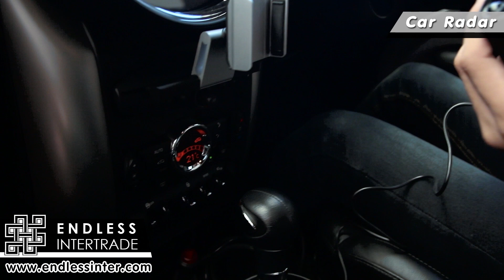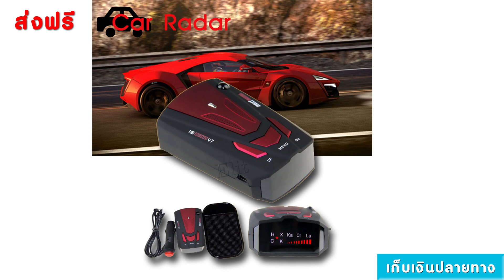Elit เครื่องเตือนตรวจจับความเร็ว Car Radar Detector รุ่น CRD210-UY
รายละเอียดของสินค้า Elit เครื่องเตือนตรวจจับความเร็ว Car Radar Detector รุ่น CRD210-UY

ตัวเครื่องจะทำการเตือนล่วงหน้า เมื่อทำการจับคลื่นเรดาห์ในการตรวจจับความเร็วบนถนนหลวง ใช้งานไม่ยุ่งยาก เหมาะสำหรับผู้ที่เดินทางบนถนนหลวงเป็นประจำ โดยเครื่องจะทำการเตือนล่วงหน้าก่อนประมาณ 500m - 1000m พร้อมระบุสิ่งที่ตรวจจับได้ ว่าเป็นแบบเรดาห์ หรือเลเซอร์ โดยตัวเครื่องจะจับสัญญาณดังนี้ X/K/Ka/Ku/Laser ครบทุกย่านความถี่ที่ใช้ในประเทศไทย
มีให้เลือกทั้ง City Mode (สำหรับใน กรุงเทพ) หรือ Highway Mode (สำหรับต่างจังหวัด)

Specifications
- เครื่องเตือนกล้องตรวจจับกล้องความเร็ว
- อแดปเตอร์จุดบุหรี่สำหรับชาร์จไฟในรถ
- แผ่นวางกันลื่น
- คู่มือ

Operating frequency
- x-band : 10.525GHz±100MHz
- k-band : 24.125GHz±100MHz,24.15 ±100MHz
- ka-band : 33.4-36 GHz
- ku-band : 13.450 GHZ ± 100MHZ
- VG-2 : 11.02 GHZ ± 100MHZ
- Laser : 700~2000nm

Power requirement
- DC12V~15V(From Cigarette Lighter Socket)
- Current: 150mA~300mA